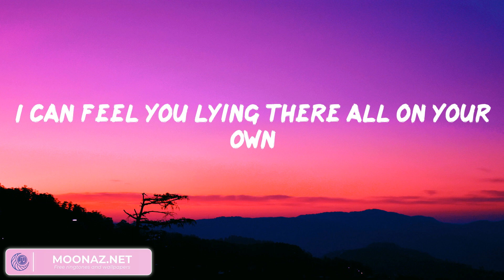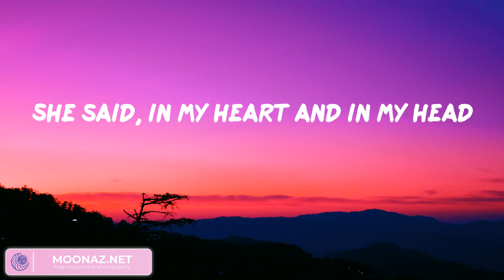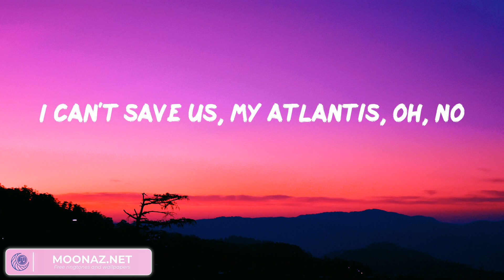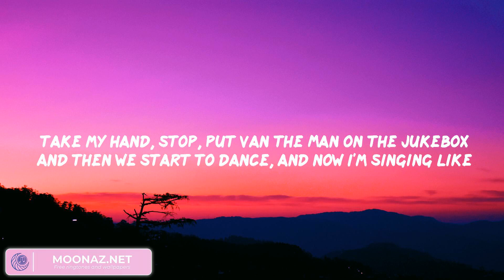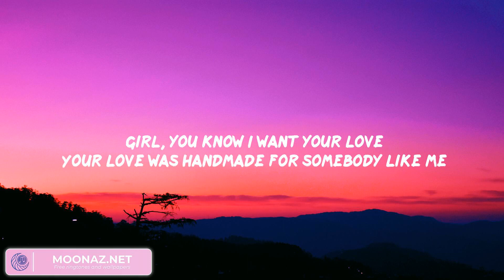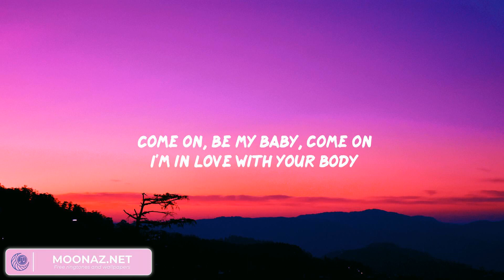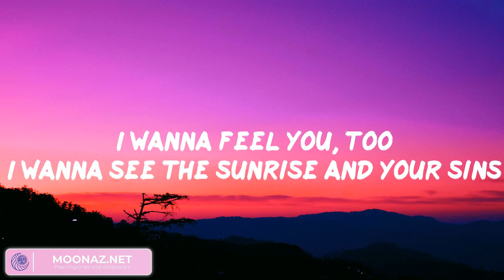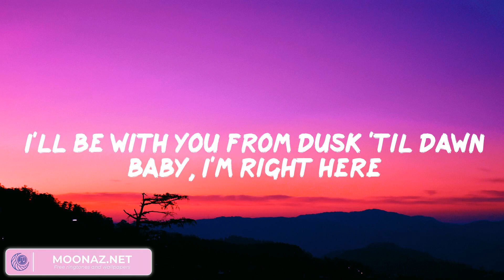Atlantis - Seafret | Miguel, Ed Sheeran, ZAYN